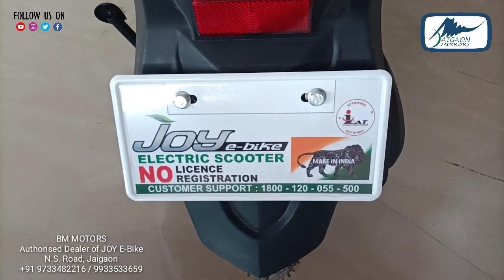जयगांव के त्रिवेणी टोल में डुआर्स केवट मल्लाह समाज कल्याण मंच संस्था का गठन किया गया।